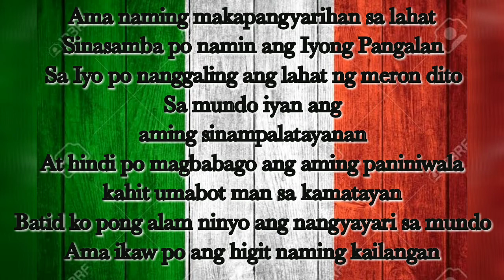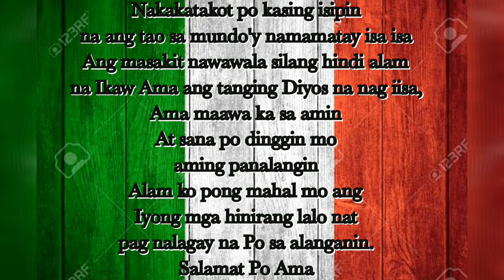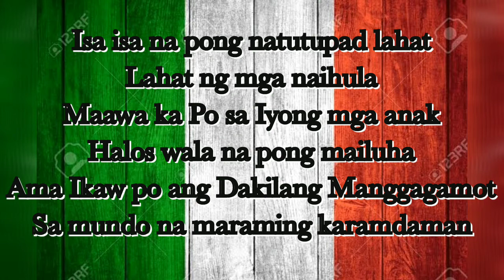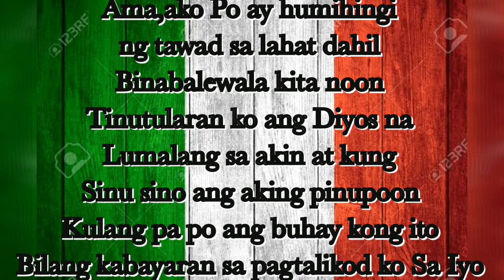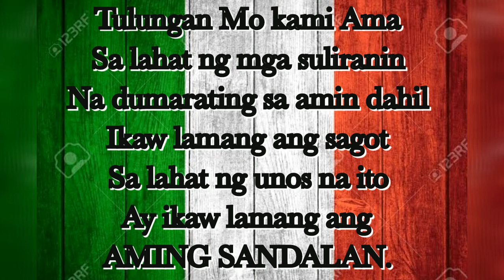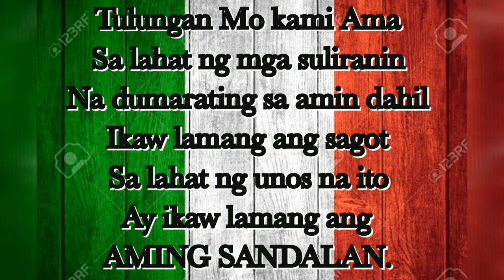DAKILA FT EIKIE47 Ikaw ang Aming Sandalan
Ito po ay awit at dalangin dahil sa lahat
ng mga suliranin.
Credit by Sir Dakila .
Sana magustuhan nyubpo mga kapatid 😇